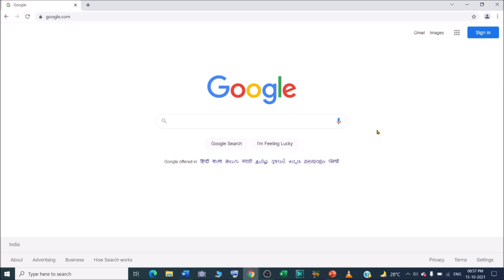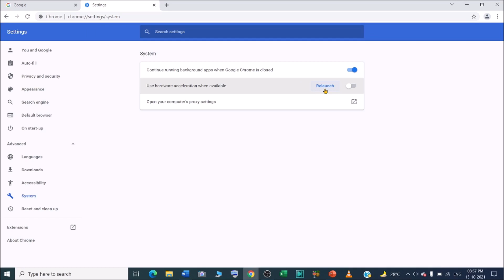How to disable hardware acceleration in google chrome ?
In this video we will learn that how to disable hardware acceleration in chrome ?

I will upload some more basics of Google chrome hardware acceleration, in my upcoming videos. If you need any help with the related topic so kindly write it on comment section.

Keep watching.
Keep learning.